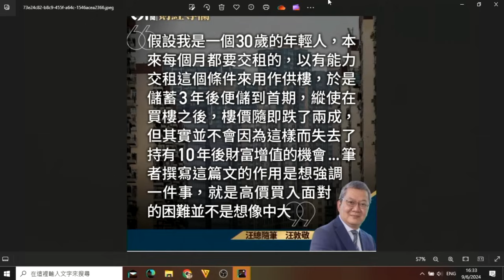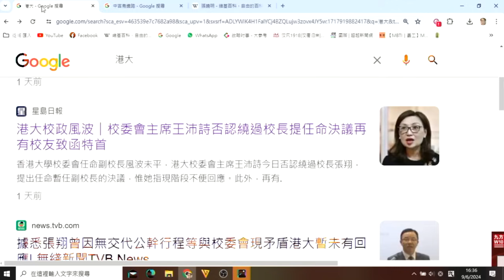突發揭露 中吉烏鐵路簽約10月興建:中國君臨中亞中東/港大爭端應儘快平息/汪敦敬硬銷樓盤手法極不道德 20240609